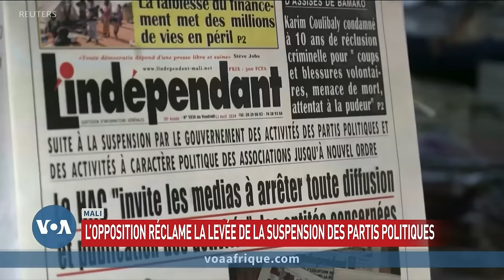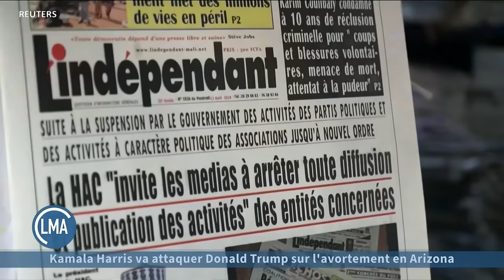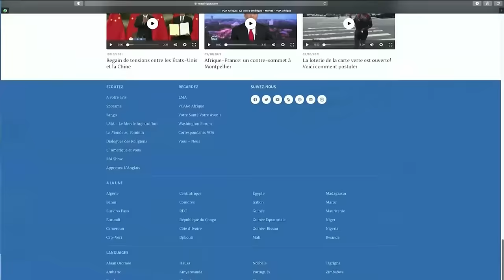Le Monde Aujourd'hui : le Niger a reçu du matériel et des instructeurs russes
Description: 🇳🇪 Niger : Niamey a reçu du matériel et des instructeurs russes 🇺🇸 États-Unis : Biden et Trump à l’assaut de l’Ohio 🖋 Obsèques de l'écrivaine Maryse Condé 🎵 Culture Hebdo VOA Afrique vous propose au quotidien un regard nouveau sur l’actualité avec Le Monde Aujourd'hui, un journal télévisé d’une demi-heure qui vous mettra au rythme du monde panafricain, de la RDC au Mali, en passant par le Sénégal et la Côte d'Ivoire. Nos présentateurs Alexandrine Holognon, John Lyndon et Jacques Aristide feront le sommaire des actualités africaines, américaines et internationales. Retrouvez-nous tous les jours sur Youtube et notre site à partir de 19h30TU. Nos présentateurs Alexandrine Holognon, John Lyndon et Jacques Aristide feront le sommaire des actualités africaines, américaines et internationales. Retrouvez-nous tous les jours sur Youtube et notre site à partir de 19h30TU.